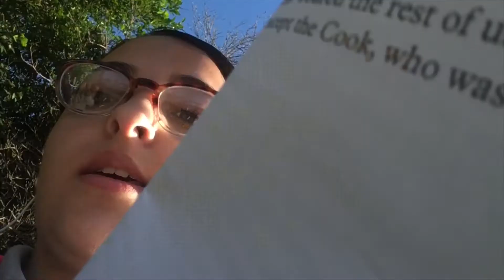24 hour in school bus. FAIL.